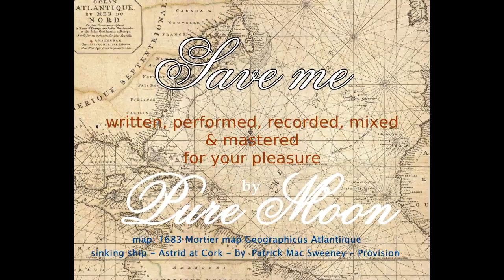"Save me" by Pure Moon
Eric, Régulo, Dick - collaboration 24th july 2013. From the forth coming album "Halfway Island"